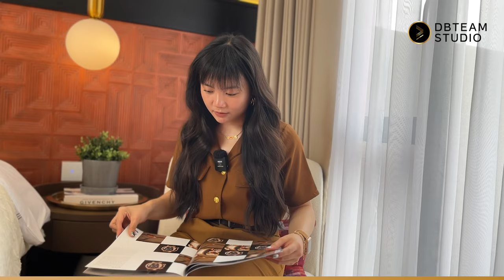LAYOUT PALING OKE! Rumah Tropis dengan Taman Cantik didalam Rumah! | Whitney Citraland Greenlake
"Rumah Impian, Harga Affordable!"

Tipe Whitney
📍 Citraland Greenlake Surabaya

✅ Kota Mandiri di Surabaya Barat dengan Fasilitas : Clubhouse, Lake, Jogging Track, dll
✅ Lokasi Green, Clean, Modern
✅ Fasilitas Cluster : One Gate System
✅ Dekat dengan Mal, Rumah Sakit, dll

Spesifikasi Detail :
✔️Luas tanah : 128m² (8x16)
✔️Luas bangunan : 153 m²
✔️Kamar Tidur   : 3+1
✔️Kamar Mandi : 3+1
✔️Carport : 1 Mobil